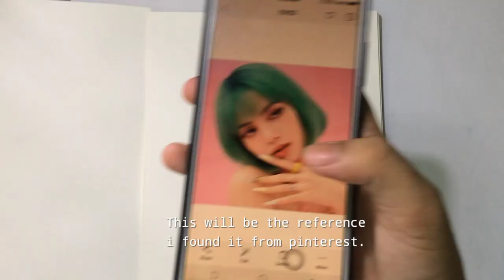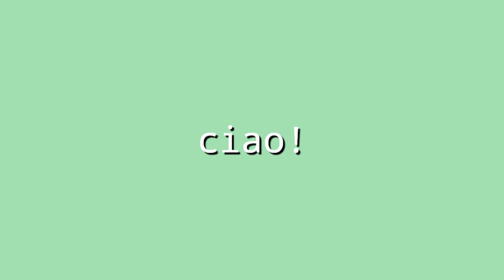How I paint watercolor portrait | Psyche Art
If you like this video click the thumbs up and hit the subscribe for more video like this.Feel Free to share it with your friends and Comment down below your thoughts and suggestions. I loved to read them all. I am just a newbie here so Please support me and help me grow. thank you so much!!! highly appreciate💖 spread positivity and love💖✨